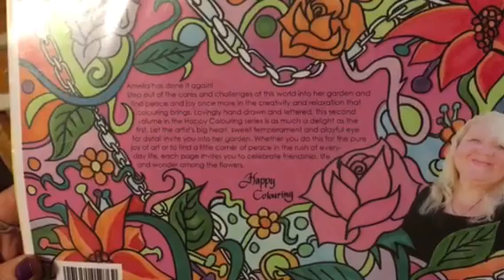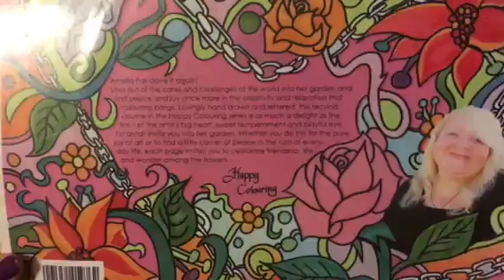My inkleurboek volume twee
Inkleurboek